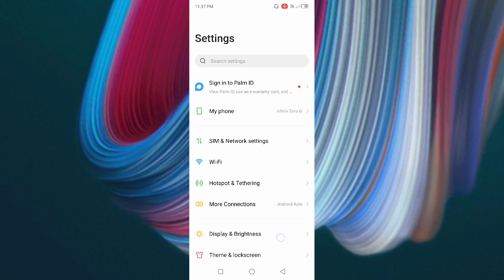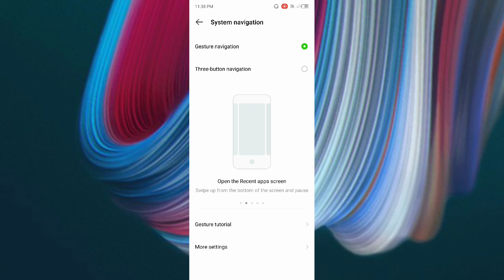infinix Zero 8i How to Hide Navigation buttons